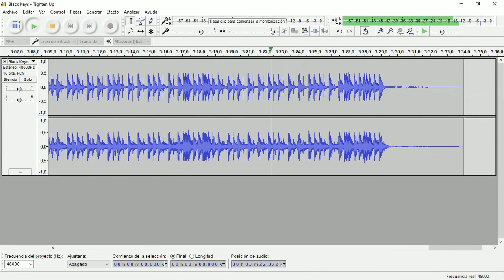Tighten Up (The Black Keys) • Drum Track